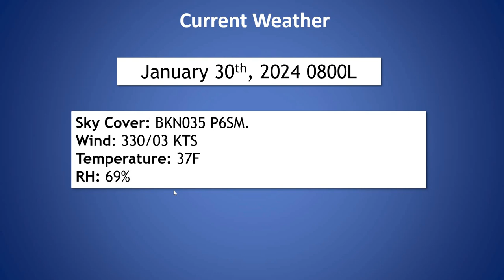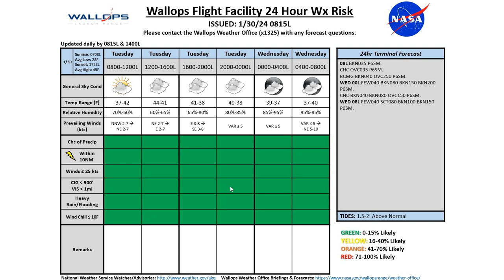Daily Wallops Island Operations Weather Briefing January 30th 2024